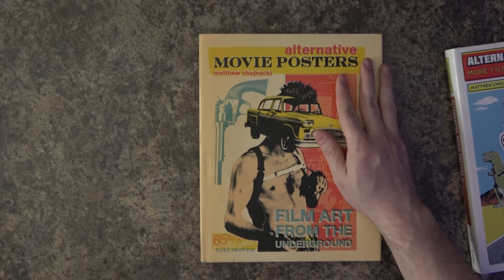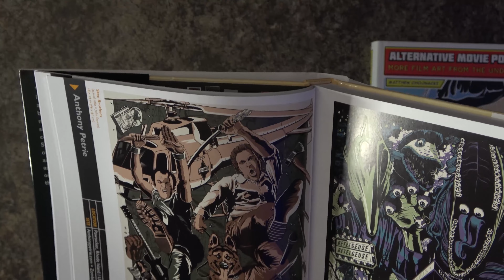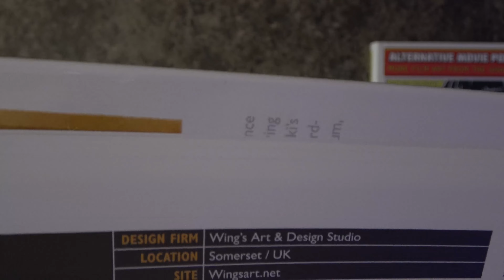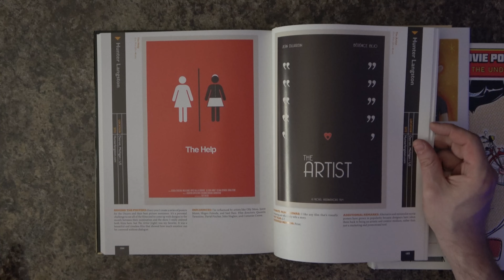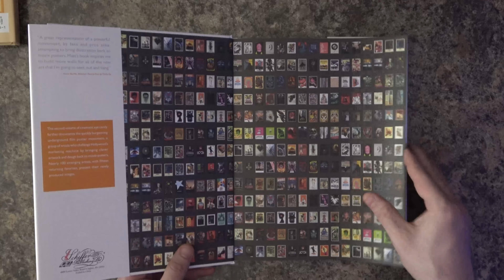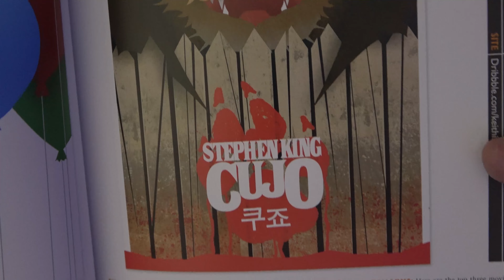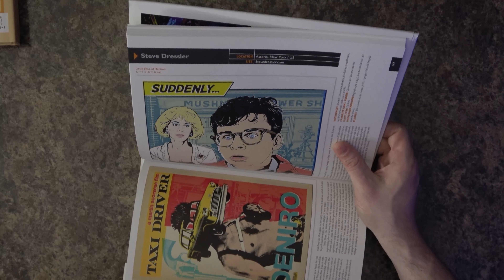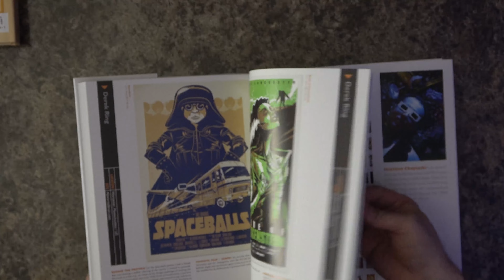Book Look! Alternative Movies Posters (x2 Books!)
Alternative movie poster are is INCREDIBLE! These are some great books with awesome posters featured within them! SKIP TO THE GOOD PARTS:
0:00 Introduction
0:32 Book Look
11:39 Conclusion